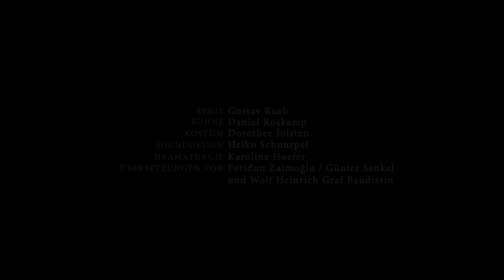Othello / Trailer / Staatstheater Darmstadt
Othello

Tragödie von William Shakespeare in den Übersetzungen von Feridun Zaimoğlu/ Günter Senkel und Wolf Heinrich Graf Baudissin / Altersempfehlung: ab 16 Jahren

Jago täuscht seinen Vorgesetzten Othello, getrieben von Neid und rassistischem Hass. Das Gift von Jagos Intrige und seine diffamierende Sprache verbreitet sich immer weiter, bis Othello isoliert steht, den freien Blick verliert und glaubt, dass seine geliebte Frau Desdemona ihn betrügt. Denn im Einsatz unter der Sonne Zyperns verzerren sich Wahrheit und Wahrnehmung immer mehr: Im Intriganten Jago sieht Othello einen Vertrauten, im loyalen Leutnant Cassio den Betrüger, in der treuen Desdemona eine Hure. Je mehr die beidseitige Liebe, die dem Kriegshelden in einer Gesellschaft voll subtiler wie offener Vorurteile Halt gab, ihre Unbedingtheit verliert, umso mehr verstrickt sich Othello in einen Wahn. Muss er darin schuldig werden? – Regisseur Gustav Rueb befragt den über 400 Jahre alten Klassiker auch danach, wie zwangsläufig scheinbare Gesetzmäßigkeiten in dieser Männer-Welt ablaufen müssen.

Zaimoğlu und Senkel fanden eine eigene Sprache, um die Wut in Shakespeares Text spürbar zu machen.

Der Herzog von Venedig: Erwin Aljukić
Brabantio: Hubert Schlemmer
Othello: Ernest Allan Hausmann
Cassio: Daniel Scholz
Jago: Thorsten Loeb
Rodrigo: Béla Milan Uhrlau
Desdemona: Marielle Layher
Emilia: Judith Niederkofler

Regie: Gustav Rueb
Bühne: Daniel Roskamp
Kostüm: Dorothee Joisten
Sounddesign: Heiko Schnurpel
Dramaturgie: Karoline Hoefer

Trailer: Nils Heck